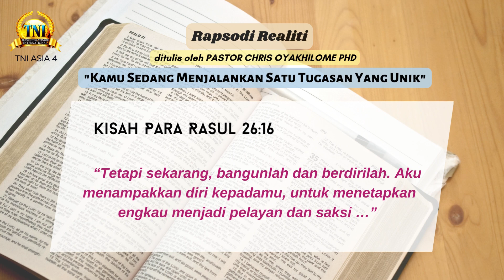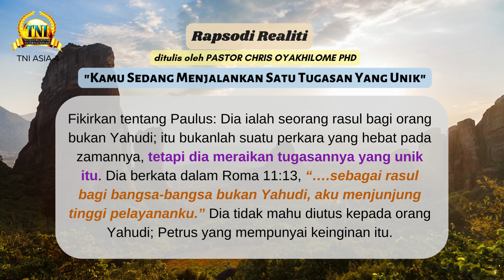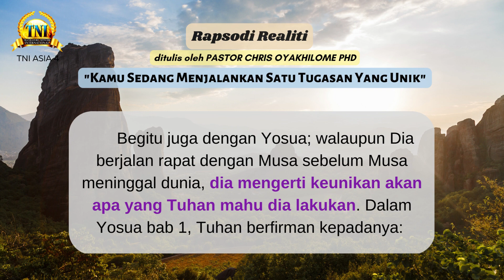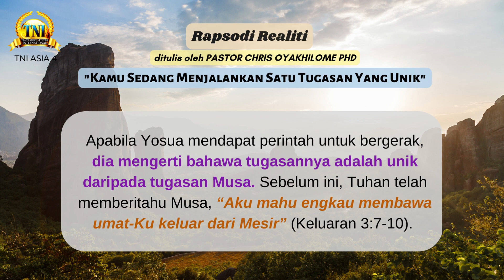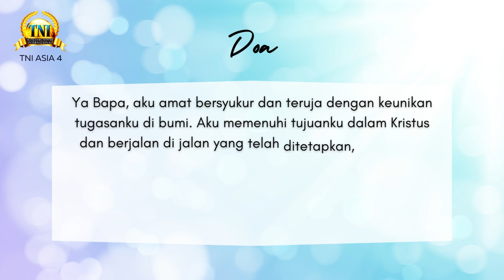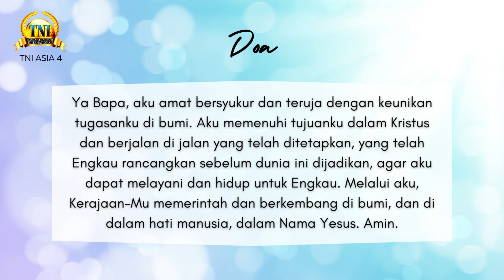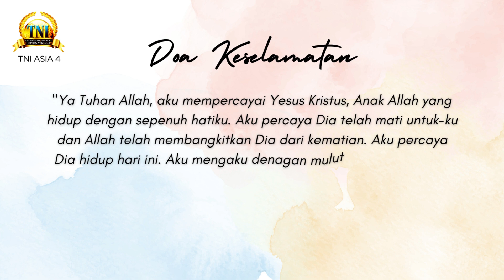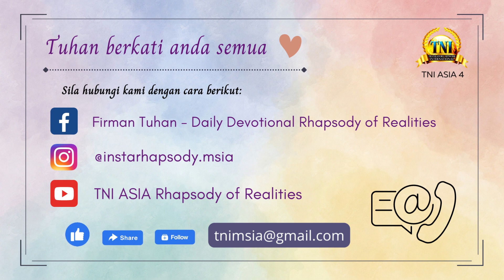KAMU SERDANG MENJALANKAN SATU TUGASAN YANG UNIK ||| 6 MEI 2023 RAPSODI REALITI PASTOR CHRIS